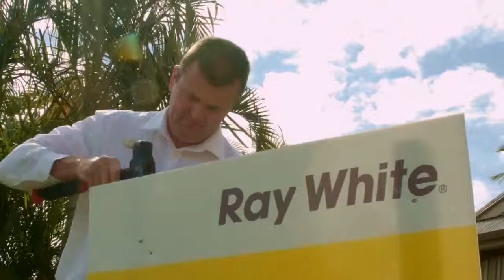Sky Jellyfish Testimonial Show Reel